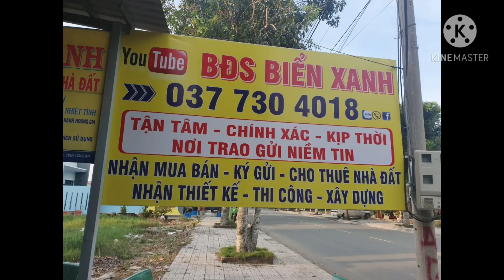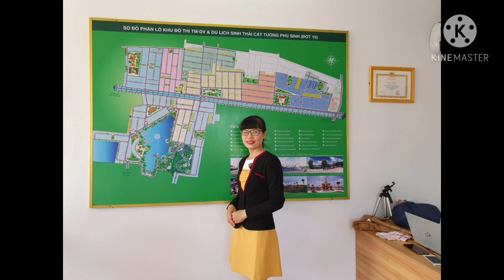BÍ QUYẾT TÍCH CỰC THOÁT KHỎI NĂNG LƯỢNG XẤU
bdsbienxanh cattuongphusinh# Bí quyết tích cực thoát khỏi năng lượng xấu